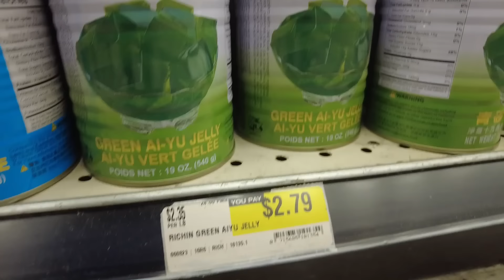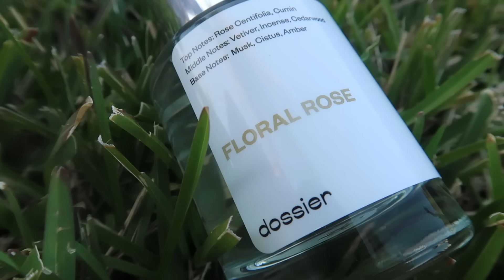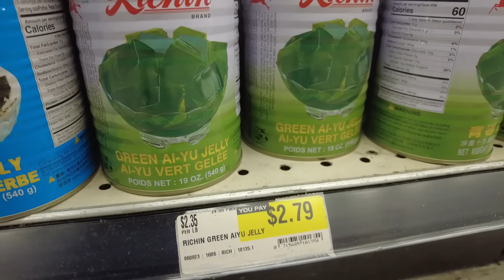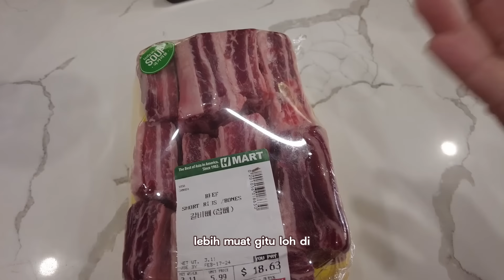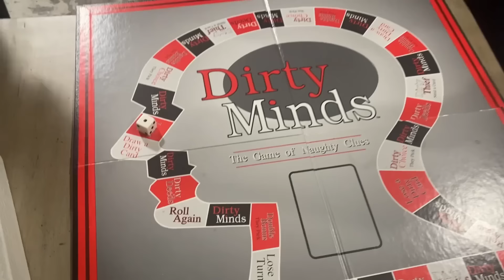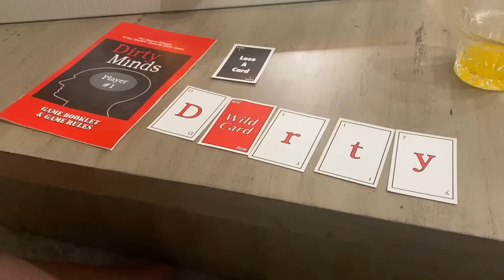Pesta rumahan di Amerika